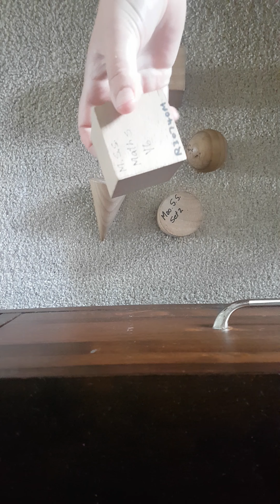3D shapes game